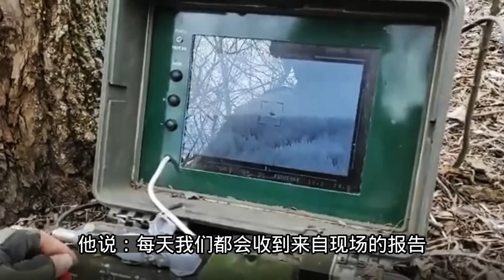乌军93旅正在巴赫穆特与敌人进行巷战；马里乌波尔4天发生14次爆炸；谁将赢得无人机战；20230227-2